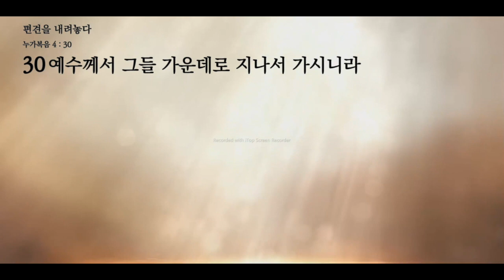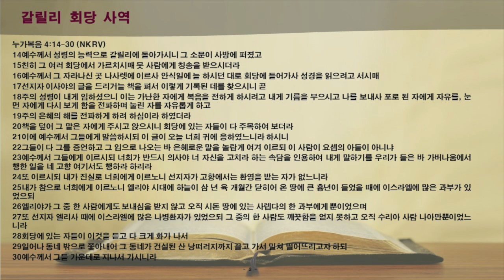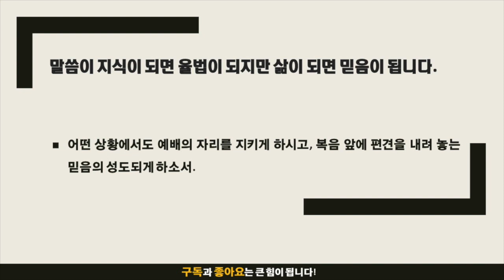묵상노트 ㅣ편견을 내려 놓는다(누가복음 4:14-30)